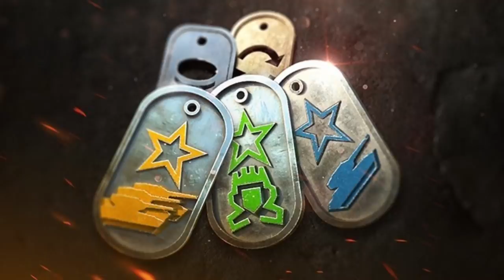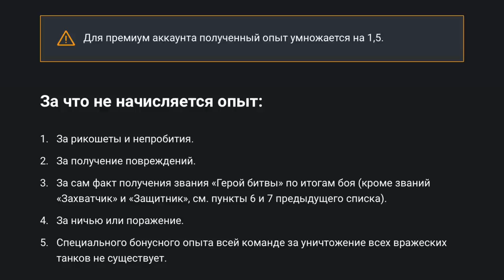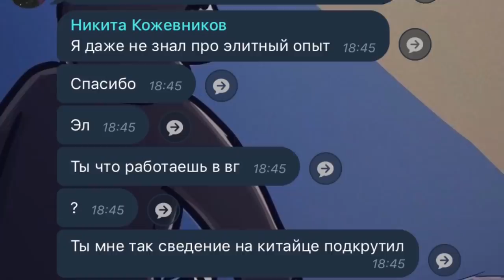🎯 Самые необходимые навыки экипажа и секреты, связанные с ними [WoT Blitz]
Если вы не можете найти раздел навыков экипажа, то не переживайте : теперь он появляется после того, как вы получите технику 6 уровня. Больше полезной информации в закреплённом комментарии!

Приветствую танкистов на моём канале! В этом видео я разжую вам основы функционала навыков в Блице, а также расскажу про самые необходимые навыки для про-игроков на мой взгляд. К тому же, расскажу несколько крайне полезных деталей, на которые очень мало кто обращает внимание. Я постарался донести информацию как можно детальнее и понятнее, с этим вопросов не должно возникнуть. Знаю, что голос монотонный, тут уж извиняюсь, но я перезаписывал аудио-дорожки много раз и сводил их так, чтобы вам было более менее приятно слушать. Кстати да, я ещё болел и даже не знал базовых навыков улучшения качества записи голоса.

Если после просмотра вы извлекли для себя что-то новое, то не поленитесь поделиться видео со своими друзьями(если они у вас есть, так сказатб).

И да, сразу уточню насчёт статистики, чтобы не было кукарекания в комментариях, что я раздаю советы про-игрокам. Не говорю, что я киборг, но кое-что умею. Данные о моём аккаунте "[MAMEQ]EldarBayramukov" представлены ниже, и я часто обновляю показатели.
UPD! Обновлено 9 августа 2020. Игру я бросил 28 мая 2020, и не играю вообще. Только публикую красивые скриншоты в Инстаграм. Ссылка внизу.
Итак, на момент 9 августа 2020 года я имею :
⚔️ Суммарное количество боёв : 36441, из них 3095 рейтинговых. 23000 боёв сыграно на ПТ-САУ на первой и второй линиях. Танки-лидеры по боям : Е 25 (4500 боёв), FV215b 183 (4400 боёв), WT auf Pz. IV (3500 боёв).
📶 Любимый танк для РБ (и в общем) - Waffenträger auf Pz. IV. Максимальная лига - бриллиантовая.
✅ Процент побед - 62.60%.
💢 Средний урон за бой - 1839.

Не знаю, зачем это вам, но пусть будет для меня. Короче, всё, ниже музыка и ссылочки(не в Сибирь, а на соц.сети). Если вы дочитали до этого момента, то вы либо особенный, либо вам нечего делать.
По сценарию, контент-мэйкер должен просить у зрителей лайк и комментарий, но я считаю это абсолютной глупостью. Если человеку понравилось видео, то он сам и нажмёт, и комментарий напишет, если захочет высказать своё авторитетное(нет) мнение.

Я старался. Если видео наберёт миллион лайков, то научусь монтировать в Sony Vegas. А пока что довольствуйтесь iMovie, хы:)
За помощь в создании видео благодарю Миху Кузьмина, Валеру Самушкина, и себя.
00:00 Введение
00:33 Основы навыков экипажа
01:27 Классификация навыков и способы их тренировки
03:48 Совет для более эффективной прокачки навыков своим трудом
04:07 Действия, за которые начисляется и не начисляется боевой опыт в бою
04:31 Самые необходимые навыки в игре
04:42 Навык "Кураж"
05:03 Навык "Бронебойщик"
05:17 Навык "Наставник"
05:41 Навык "Отчаянный"
06:02 Навык "Снайпер"
06:28 Навык "Смертельная точность"
06:47 Навыки с ситуативной эффективностью
06:58 Навык "Маскировка"
07:18 Навык "Стремительный захват"
07:46 Сочетание навыков и их эффективность в бою
08:27 Самый главный навык в игре "Лихая пристрелка"
08:59 Максимально возможный урон у снарядов
09:22 Влияние навыка "Лихая пристрелка" на исход боя
09:55 На что многие игроки не обращают внимание
10:05 Активные и пассивные навыки
10:30 Польза индикации навыков и оборудования
11:15 Почему я записал это видео
11:41 Заключение